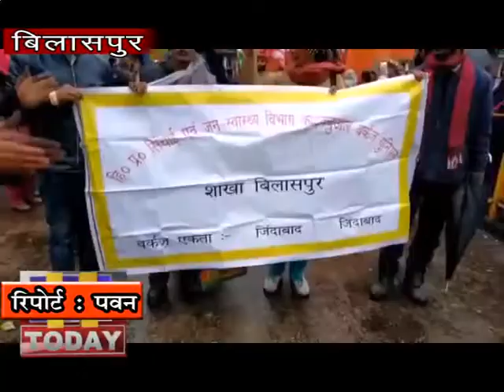9JAN N8केंद्र सरकार के खिलाफबिलासपुर में भारी संख्या में पहुंचे कामगारों ने जमकर विरोध प्रदर्शन किया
जिला मुख्यालय पर विभिन्न ट्रेडों के कामगारों ने केंद्र सरकार के खिलाफ  हल्ला बोल दिया बारिश के बीच बिलासपुर में भारी संख्या में पहुंचे कामगारों ने जमकर विरोध प्रदर्शन किया तथा खूब नारे बाजी की तथा  सभी यूनियनों कर्मचारियों ने धरना-प्रदर्शन करते हुए उपायुक्त कार्यालय तक रैली निकाली. इस दौरान यूनियनों के सदस्यों ने डीसी बिलासपुर राजेश्वर गोयल के माध्यम से अपनी मांगों को लेकर  प्रधानमंत्री और राष्ट्रपति को ज्ञापन सौंपा.